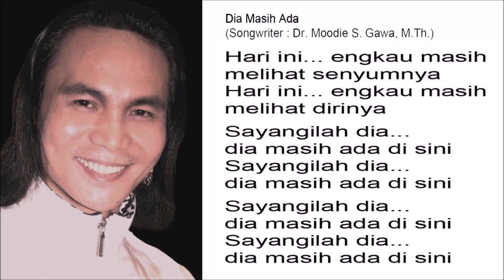Dia Masih Ada - Singer : Blacktator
Dia Masih Ada

Hari ini... engkau masih
melihat senyumnya
melihat dirinya

Sayangilah dia...
dia masih ada di sini
Sayangilah dia...

Sayangilah dia...
Sayangilah dia...